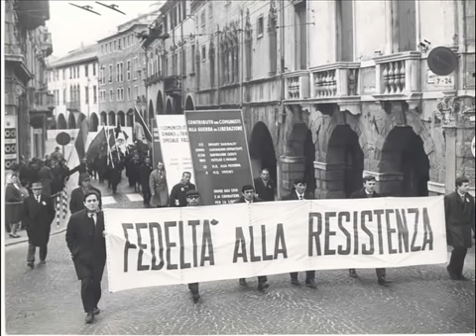_BELLA_CIAO_ORIGINAL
una mattina mi sono svegliato
una mattina sono svegliato
e ho trovato l'invasor
O pratigiano , portami via,
o bella, ciao! bella, ciao! bella, ciao,
chè me sento di morir,
E se io muoio da partigiano
« È questo il fiore del partigiano, morto per la libertàl»

الاغنية.                                         Bella ciao
الفنان.                                       Fonola Band
الألبوم.                                  Bandiera rossa
اغنية مرخصة.                Just Entertainment,
pirames International Srl
لمنصة YOU TUBE.           ( بالنيابة عن Fonola.Dischi ) ;forward music publishing co ,Ltd, IMPEL Audiam )
(publishing)و 8 مؤسسة معنية بحقوق الموسيقى